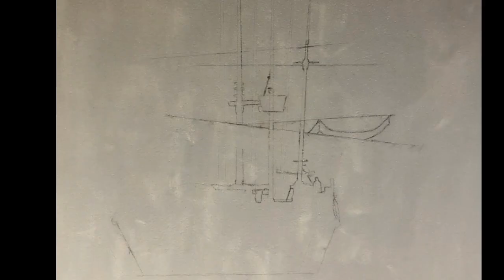April 27 Show